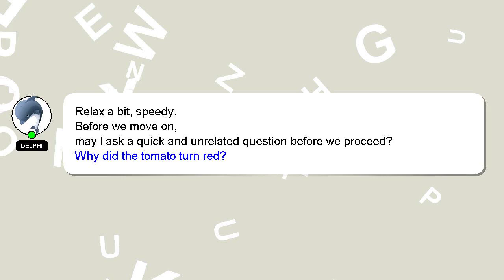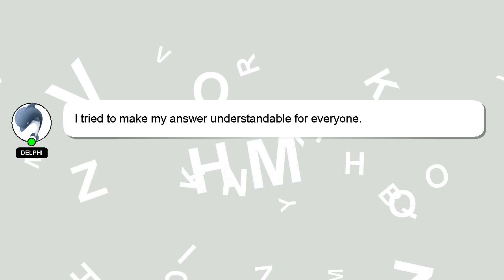How to attract wealth through intent?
An introduction to myself in a few words, Hey, I'm known as Delphi. I am willing to help you find the solutions to your questions. - How to attract wealth through intent?

Let me know if you have more specific questions or concerns by leaving a comment or starting a chat. Your answer will be appreciated and acknowledged with a 'heart' from me.

*2 What we are experimenting :*